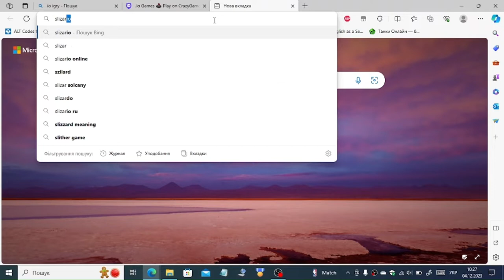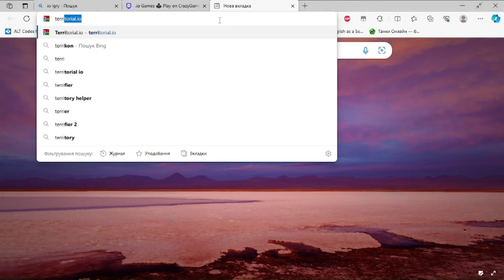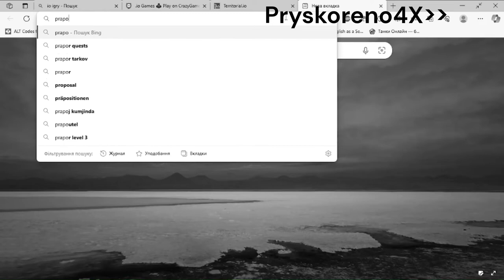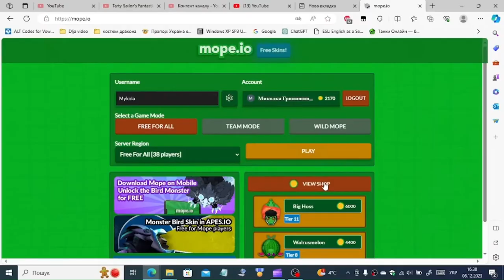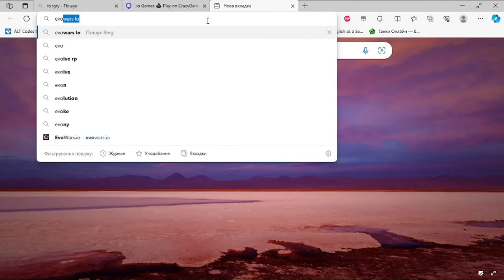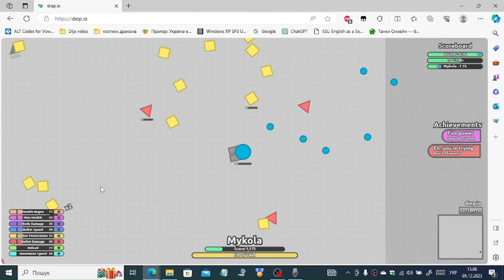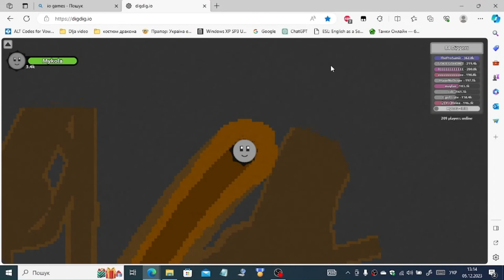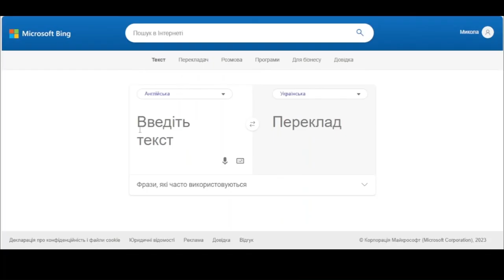Usi IO Igry jaki ja graw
Poznačky po video (Tajmkody):
00:00 - Vstup
00:16 - 8. Misce — Slither.io
02:03 - 7. Misce — Wormax.io
04:00 - 6. Misce — Territorial.io
09:07 - 5. Misce — Mope.io
12:31 - 4. Misce — Agar.io
15:05 - 3. Misce — EvoWars.io
18:00 - 2. Misce — Diep.io
20:24 - 1. Misce — Digdig.io
27:12 - Zakinčennja